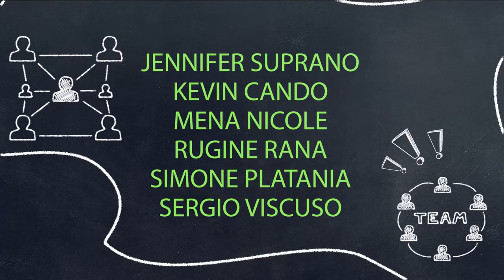Ricetta Capitale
Cortometraggio degli studenti e delle studentesse della classe IV L dell'IPSSEOA Amerigo Vespucci di Roma. Il film è in gara per il concorso “Un corto per la tua città”. Votate il nostro video su